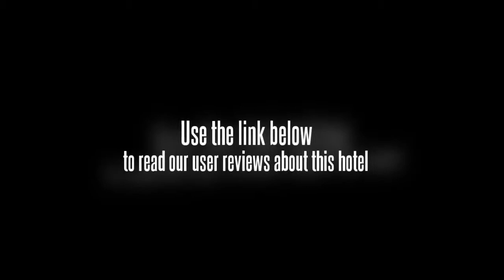Huangshan Xinzuzhilv Hotel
The Sunjoy Hotel (Huangshan Xinzuzhilv Jiudian) is located in Tunxi, near the train station and bus station and 20 km away from Yellow Mountain.

This huangshan hotel has various rooms ranging executive suites to standard rooms equipped with air conditionings, international/domestic dial phones and electronic kettles. The restaurant mainly serves Chinese cuisine. A multifunctional hall and conference rooms of different sizes are also available. Other facilities include chess/cards rooms, a dance hall, foot massage.